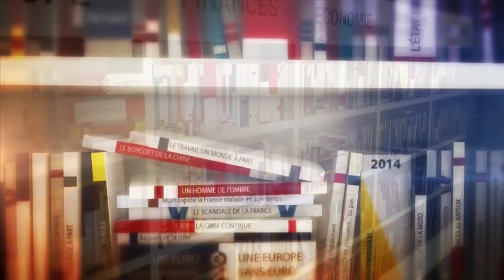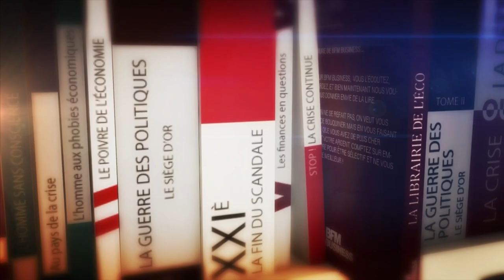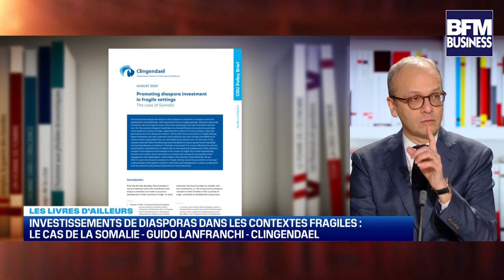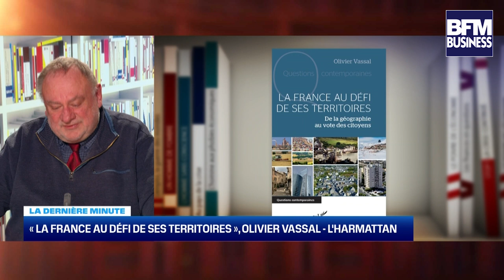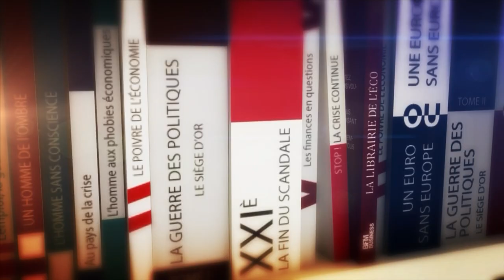LA LIBRAIRIE DE L'ECO DU 20 JANVIER | SECONDE PARTIE AVEC TOUS NOS CHRONIQUEURS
Le 20 janvier, nos critiques Jean Marc Daniel, professeur émérite à l'ESCP Business School et Christian Chavagneux, journaliste à Alternatives Economiques pour nous parler des livres suivants:
➡️Paul Magnette, l’autre moitié du monde, La Decouverte, 2023
➡️Eric Mension-Rigaud, Rester noble dans le monde des affaires, Passé Composé, 2023

Ensuite,  nos chroniqueurs nous ont parlé des livres suivants:

Les livres d’hier et de demain par Marjorie Adelson:
➡️Thomas J Stanley & William D Danko: The millionaire next door, 2005

Les livres d'ailleurs par Benaouda Abdeddaïm:
1/ Après les élections à Taïwan, comment promouvoir la réunification nationale ? – Zheng Yongnian – GBAR

2/ Défis pour les sources de recettes publiques du Yémen – Ned Whalley et al. – SANA’A

3/ Investissements de diasporas dans les contextes fragiles : le cas de la Somalie - Guido Lanfranchi - Clingendael

Les livres de la dernière minute :
➡️Bernard Camblain, Clément jorez: Family office et famille, éditions Gualino, 2023
➡️Olivier Vassal: La France au défi de ses territoires, l’Harmattan, 2023
➡️Sylvain Bersinger, Les entrepreneurs de légende français, Enrick B éditions, 2023

Retrouvez la Librairie chaque semaine en direct sur BFM Business aux horaires suivants:
SAMEDI: 21h00
DIMANCHE: 22H00
JEUDI SUIVANT: 14H00

A la semaine prochaine et d'ici là bonnes lectures à tous!